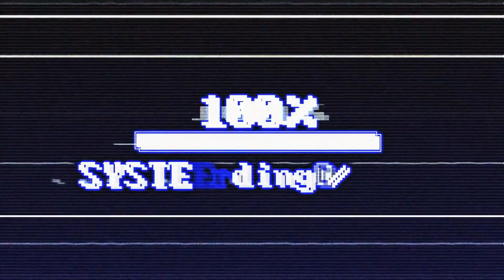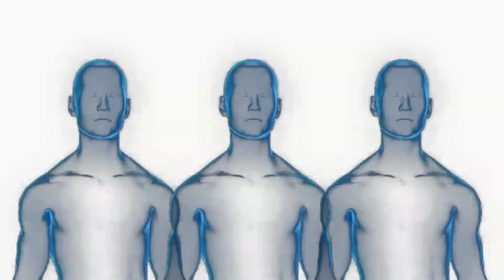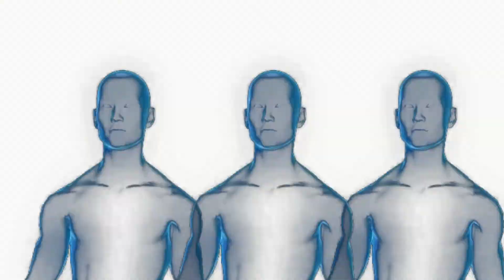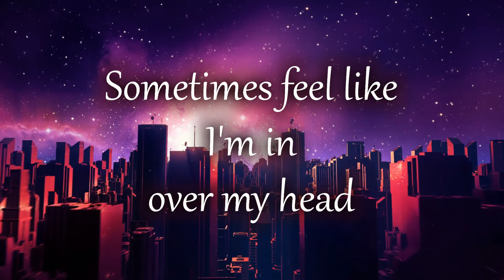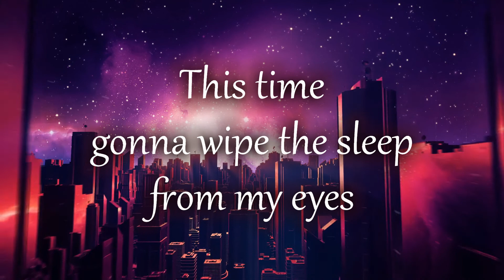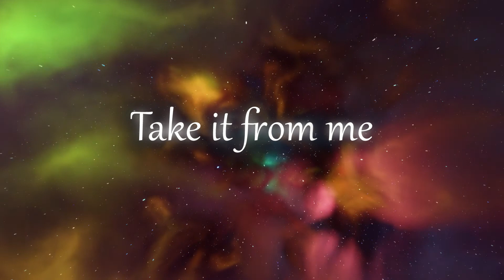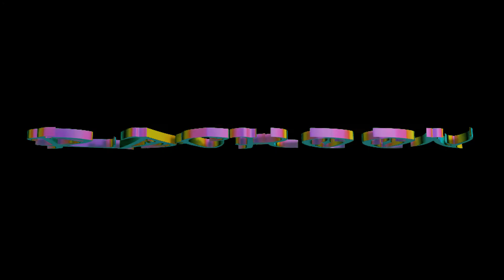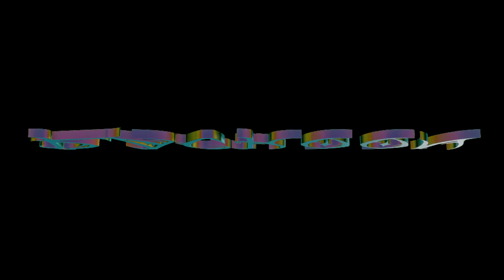Terra Set Full Visualizer (EPILEPSY WARNING)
Premiered at the opening of Vibe Night in VRChat. This was the effort of 7 months worth of work and I hope you can enjoy it.

If you like what you hear and see then come vibe with me and many other talented DJ's at any of the links given below. Hope to see you there ;)

Tracklist:
Malware VIP - Cromatik
System Failure - Kompany, Soltan
Stigmata - Tynan
NO GAMES - K-NINE
Rave Thing - Ivory
Turbo Kid - Ray Volpe
Race Against Time - Ray Volpe
Briddim Bomb - Wooli, Kompany
Losing Myself - Jiqui
Oh My! VIP - Spag Heddy
Samir VIP - Spag Heddy
Lone Wolf (Oliverse Remix) - Zomboy
Replicants (Kompany Remix) - Black Tiger Sex Machine, Apashe
Witch Doctor - ATLiens
Witch Doctor (G-Rex & PEEKABOO Remix) - ATLiens
Psychonaut - Liquid Stranger
Babatunde - PEEKABOO, G-Rex
Feel It All - Kompany
Miles Away (Soltan Remix) - Zomboy
Bamboozle - Krimer
404 (Calcium Remix) - Hekler, Gladez
Mega Punch - Calcium
Dong - MARAUDA
Exterminate - MARAUDA
Extinction - Artifact
The Weasel - Helicopter Showdown, Sluggo / Behemoth VIP - SVDDEN DEATH
Frequencies - Black Tiger Sex Machine, ATLiens
Ro Sham Bo - Nitti Gritti, Wuki
BUBBLE BASS - Yookie

Be sure to support the Producers by listening to their stuff.